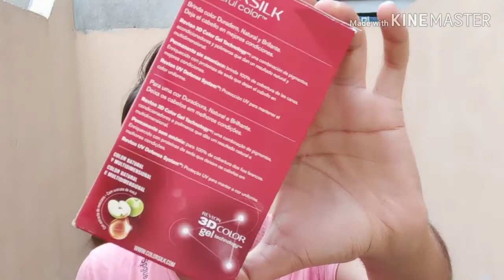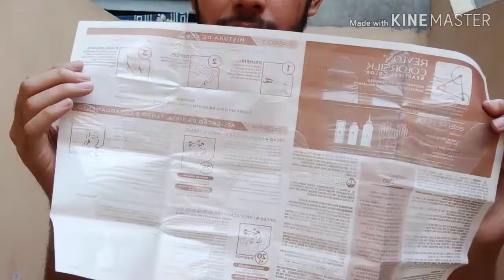How I Dye My Hair At Home | Dark to Light | Revlon ColorSilk Review In PAKISTAN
Waseem.saleem.716

waseemsaleem1